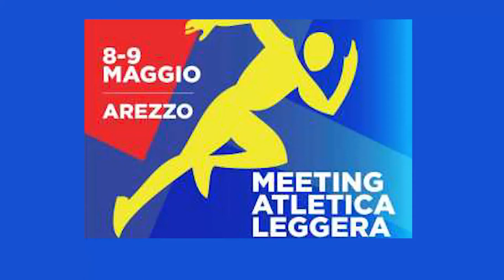Meeting Atletica Leggera Arezzo 9 Maggio 2021